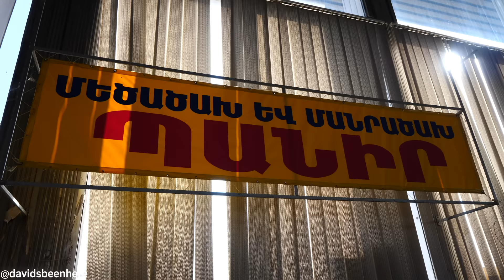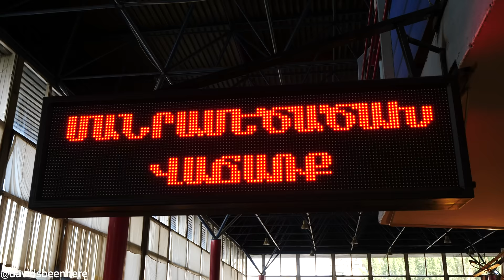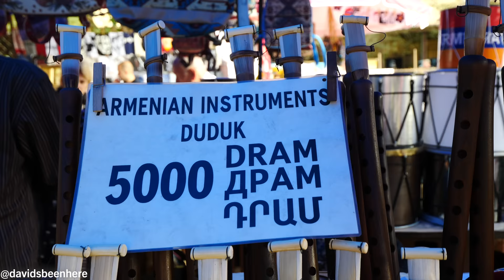Traditional ARMENIAN MARKETS Tour & Food Tastings | Yerevan, Armenia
My second full day in Armenia continued in the capital city, Yerevan. Come along with me as I tour two traditional Armenian markets and go on an incredible food-tasting journey in Yerevan!

My day started bright and early at GUM Market after breakfast. My guides for the day, Rita and Vanuhi, took me inside. It’s beautiful, clean, and well-lit. Right away, I tried lots of dried fruits, including a fig with walnut inside and a walnut with a sweet grape coating.

Then, I had a tasty dried peach and plum lavash, which is like plum fruit leather. Next, I had an Armenian date and a sticky, dried apricot that dries while it’s on the tree.

Next was an amazing fig and almonds with dried cherry wrapped around them. I loved the contrast between the almond and the sticky cherry!

Then , we came to the fresh fruit section, where I could see peaches, grapes, figs, plums, and more. They had some tiny grapes! Then, I tried an Armenian meat with a peppery and salty coating and some pomegranate wine that was more like juice. I was loving the hospitality!

Next, we saw some honeys and jams, followed by vendors butchering and selling fresh, farm-to-table poultry, beef, pork, and lamb.

Next, I tried a strong, fresh goat cheese that evaporated in my mouth, cheese with herbs, and sheep cheese. The sheep cheese with herbs was strong and almost minty! Next, the sweet vendor kept giving me food! She brought me a cheese and bread sandwich and grapes! The fluffy bread, juicy grapes, and strong salty cheese was an incredible combination.

Then, she gave me minty herbs to eat with the cheese and bread, fresh quince juice, a peach, and a strong, mozzarella-like cheese!

Then, we visited the lavash section, where there were different varieties made from different types of flour and in different tandoors. The vendor gave me a whole bag of lavash for free! It was a phenomenal bread!

Next, we headed to Vernissage flea market. To the left were swords, while to the right, there were souvenirs like jewelry and religious items. I saw some cool T-shirts, jewelry, an awesome wallet, and colorful scarves and hats. I bought a bag, beanie, and scarf for 9,000 dram, or a little under $20 USD. She took 500 off!

We continued on and saw cups, pottery, clocks, religious crafts, handmade tea sets, and more. There were also wooden crosses, and models of Armenian churches! These churches were some of the first Christian churches in the world.

I also saw a beautiful wooden Armenian board game with dice, as well as pipes, rosaries, and more. I loved the barrels they had for brandy, as well as the gorgeous wooden chessboards. Then, we saw instruments called duduk made from apricot trees!

Next were Armenian ceramics, followed by vivid and beautiful Armenian paintings depicting Armenian churches and the mountains. They cost about $125 USD. Every painter had their own style. Some were brighter than others, some were more abstract. I also found some Armenian soccer uniforms, which I got for my nephews for 6,000 dram, or about $12 USD.

Next was the silver part of the market. The earrings, necklaces, and bracelets were all handmade and set with different stones. Then, I saw a 125-year-old handmade carpet. They cost about $1,000 USD.

Next, I came across a vendor selling traditional Armenian hats. She said no one wears them in public, but they were really nice and made of wool. I bought one for 5,000 dram, or about $10 USD. I loved the patterns on it!

I hope you liked touring these traditional Armenian markets with me!